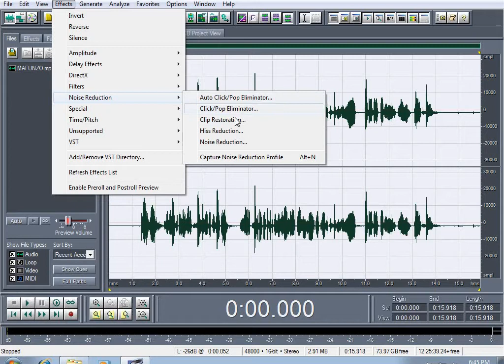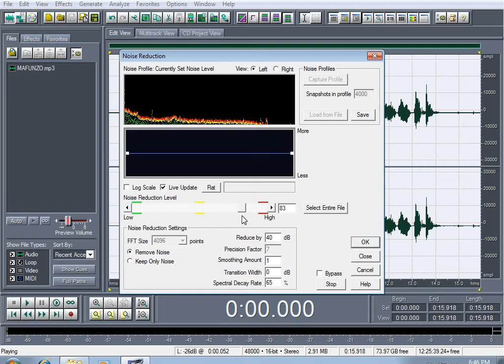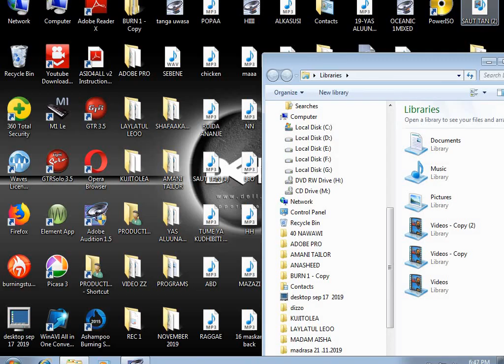HOW TO REMOVE BACKGROUND NOISE IN ADOBE AUDITION 1.5 to get proffesional sound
HOW TO REMOVE BACKGROUND NOISE IN ADOBE AUDITION 1.5 to get proffesional sou

JINSI YA KUSAFISHA SAUTI YAKO ISIWE NA UCHAFU

The video explain how to make your vocal clean in order to get quality vox
how to remove background noise in audition,
how to remove background noise in fl,
how to remove background noise in iphone,
how to remove background noise in premiere pro cc,
how to remove background noise audio in premiere pro,
how to remove background noise blue yeti,
how to remove background noise by kinemaster,
how to remove background noise blue snowball,
how to remove background noise buzzing hum in premiere pro,
how to remove background noise blue snowball ice,
how to remove background noise in bandlab,
how to remove background noise from boya mic,
how to remove background noise of built-in laptop microphone,
how to remove background noise camtasia 9,
how to remove background noise camtasia,
how to remove background noise & clean up your audio,
how to remove background noise in cakewalk,
how to remove background noise in cubase 5,
how to remove background noise in call,
how to remove background noise final cut pro x,
how to remove background noise in camtasia studio 8,
how to remove background noise davinci resolve,
how to remove background noise discord,
how to remove background noise in davinci resolve 16,
how to remove background noise in du recorder,
how to remove background noise even when streaming live,
how to remove background noise in edison,
how to remove background noise in edius,
how to remove background noise in elgato,
how to remove background noise filmora 9,
how to remove background noise from audio in premiere pro,
how to remove background noise from video in android phone,
how to remove background noise from microphone live,
how to remove background noise from audio in adobe audition,
how to remove background noise from video in adobe premiere pro cc 2019,
how to remove background noise in kinemaster in tamil,
how to remove background noise in kinemaster pro,
how to remove background noise in kdenlive,
how to remove background noise in kinemaster 2020,
how to remove background noise in kinemaster tagalog,
how to remove background noise logic pro x,

how to remove background noise pro tools,
how to remove background noise premiere,
how to remove background noise in powerdirector,
how to remove background noise in powerdirector android,
how to remove background noise in premiere pro cs6,
how to remove background noise recording,
how to remove background noise reaper,
how to remove background noise while recording,
how to remove background noise from recorded audio,
how to remove background noise while recording in android,
how to remove background noise in sony vegas pro 15,